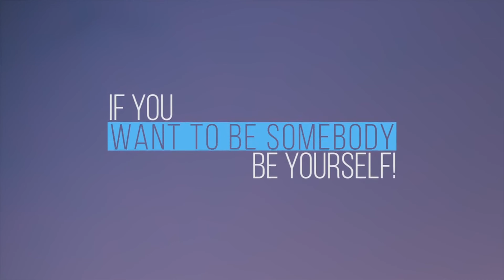Stylish Titles by Vesna | Premiere Pro Project - Motion Array template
Item details Stylish Titles Pack is a set of 10 titles that will work great as lower thirds or full screen titles. It's very easy to use, just replace the titles in the provided placeholders and you are done. You can easily make a professional video that your audience will love and with very little effort. The clean look and smooth animation is just what your next project needs. Premiere CC 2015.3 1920x1080 (HD) No Plug-Ins Music not included: Corporate Optimism can be downloaded separately.

download Stylish Titles by Vesna | Premiere Pro Project - Motion Array template